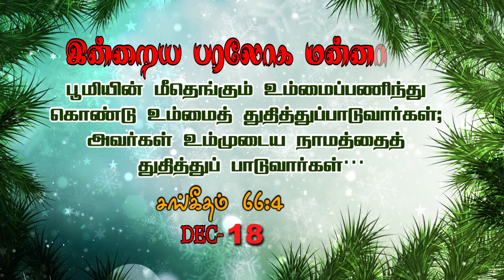இன்றைய பரலோக மன்னா| December 18-12-2022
Greetings!

To support our ministry:
📺 Heaventv India Channel
⭕TCCL : 729
⭕SCV : 178
⭕ARISTO : 609
⭕GTPL : 122
⭕AMN : 198